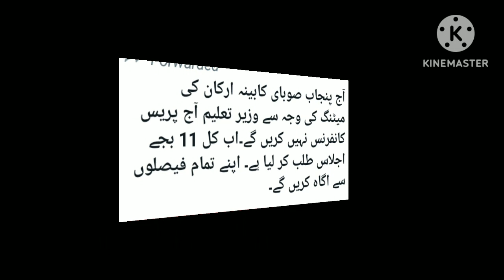Winter vacation news today, winter vacation extended in Punjab 2023, winter vacation 2023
Winter vacation news
Winter vacation news today in Punjab
Winter vacation news today in Punjab 2023